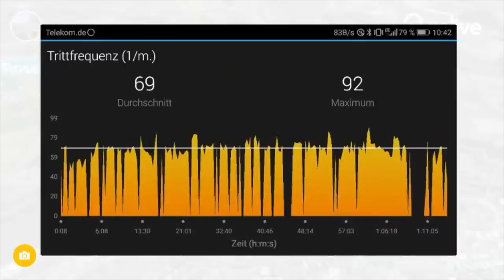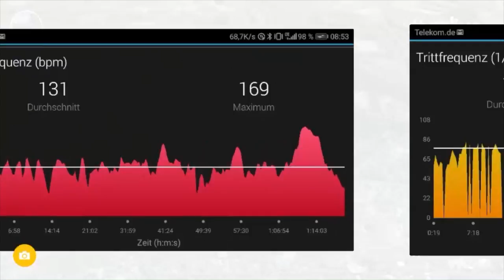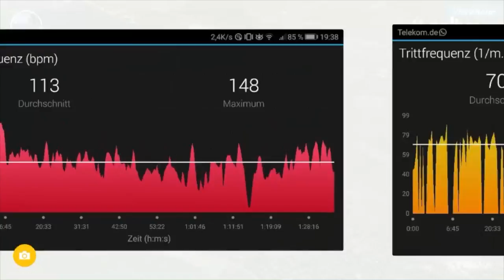11 und 12 April zur Arbeit mit dem Fahrrad 120km